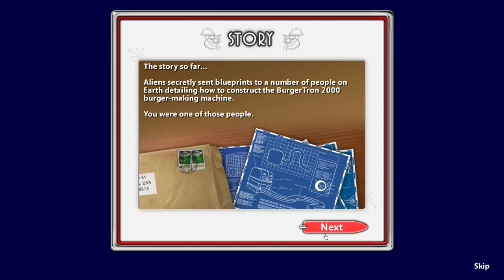Burger Shop 2 - PC Gameplay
In Burger Shop, you successfully created a universal chain of restaurants and found fame and fortune...

Until one day, you found yourself in a dumpster with a bump on your head, your restaurants boarded up, and no memory of how any of it happened. Now in Burger Shop 2 you must rebuild your restaurant empire, adding new twists to your menu to entice new customers while uncovering the truth about what happened to your original restaurant chain. Grab ingredients from the BurgerTron2000 to create tasty food items to serve hungry customers in this fast-paced food making game! Start your food making adventure today!